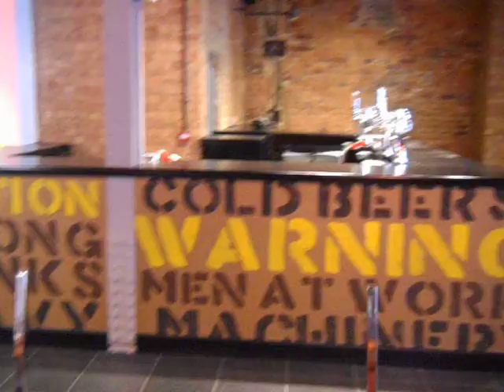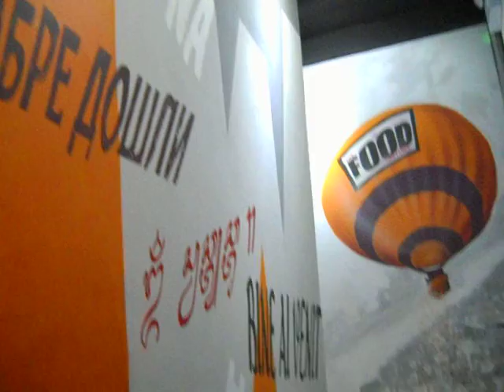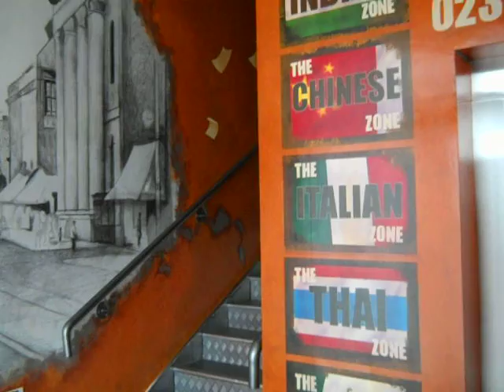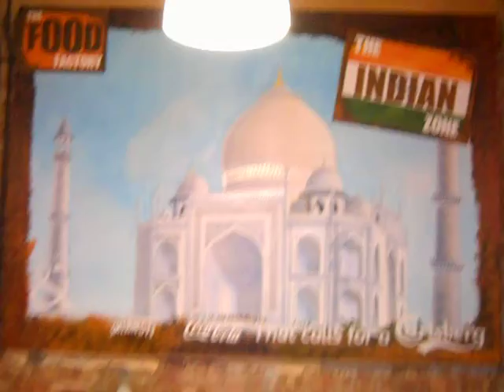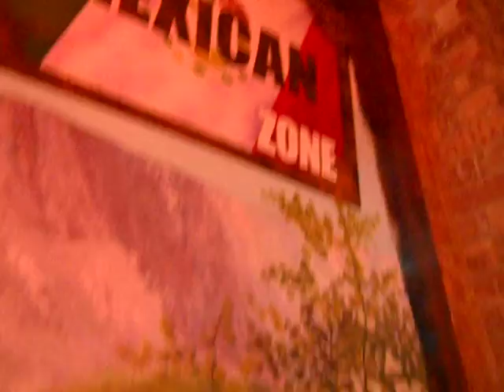The Food Factory decor by living art